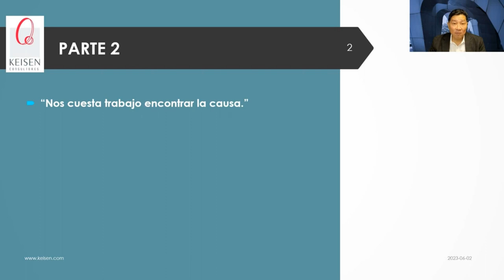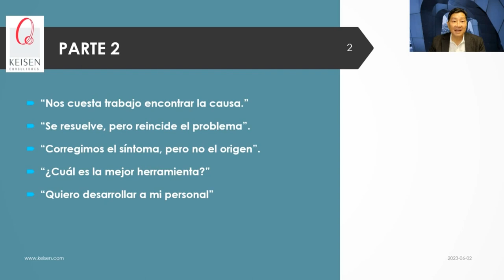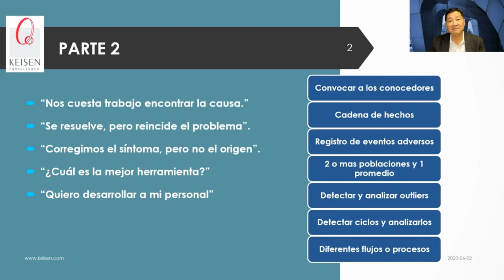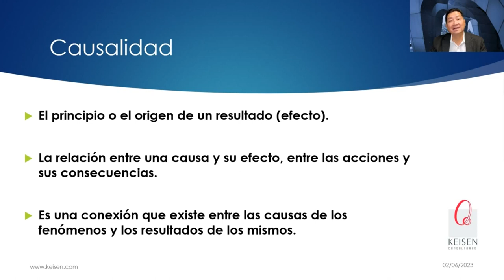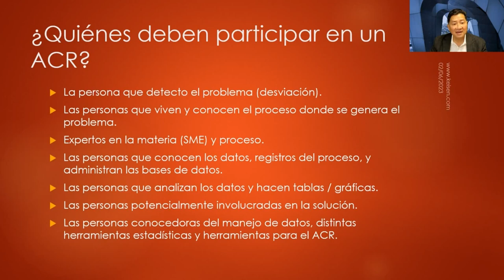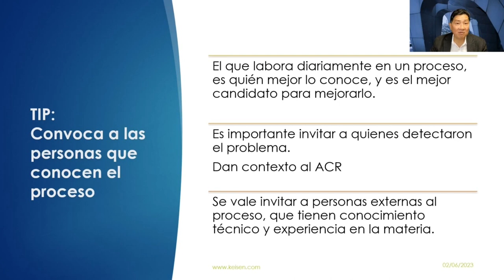113 - Tip ACR 11: Convoca a las personas que conocen el problema.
TIP ACR 11: Convoca a las personas que conocen el problema
Muchas veces al hace el Análisis Causa Raíz no se convoca a las personas que conocen el proceso, las variables y cada paso del proceso donde podría haber un problema, esto hace que las personas que están haciendo el análisis den un sinfín de soluciones pero no necesariamente sobre la causa que está originando el problema. En este tip entenderás quiénes son las personas clave que debes convocar al momento de hacer un Análisis Causa Raíz.
En Keisen Consultores somos expertos en la identificación de causas, sabemos que las personas que hacen su trabajo todos los días son los que tienen las mejores posibles soluciones para los problemas de tus procesos, súmanos a tu éxito, nosotros te ayudamos.